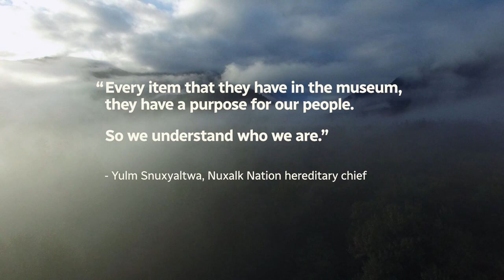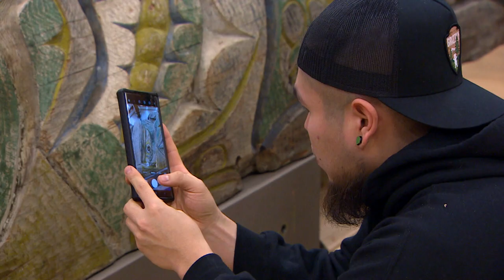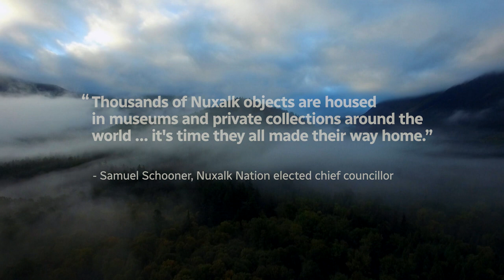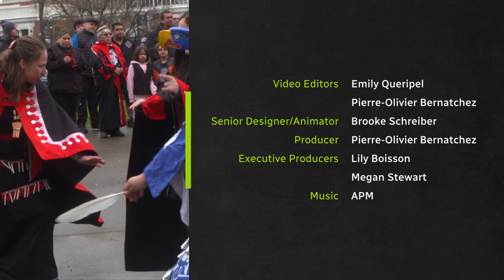Why totem poles were never meant to be in museums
A sacred totem pole that has been in Victoria, B.C. museum for over a century has been returned to its owners, the Nuxalk Nation. CBC’s Wawmeesh Hamilton takes us through its repatriation back home to Bella Coola, B.C. and he tells us what this homecoming means for the community.